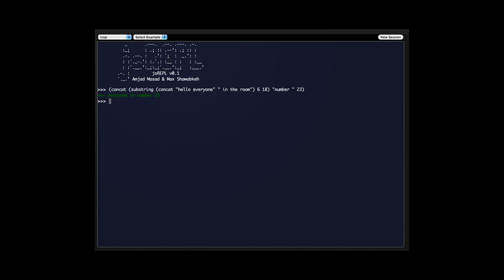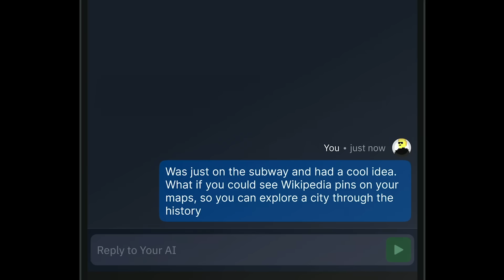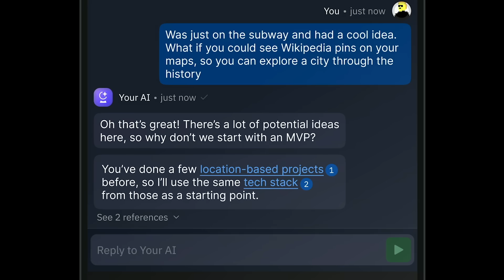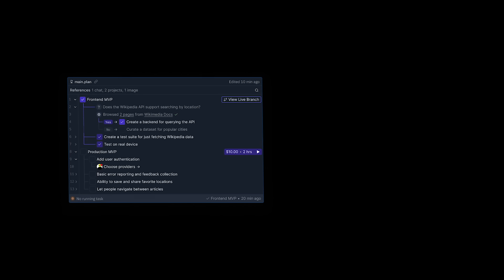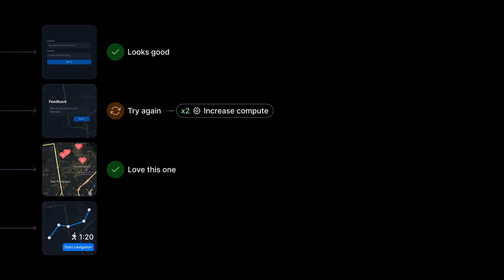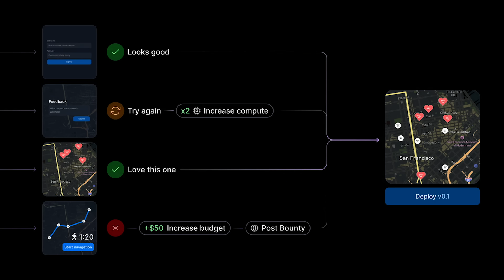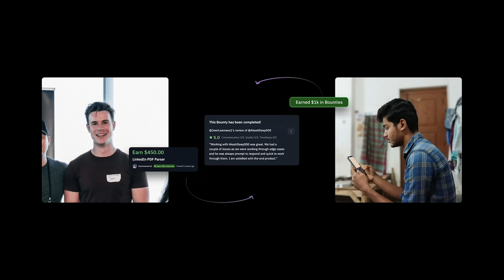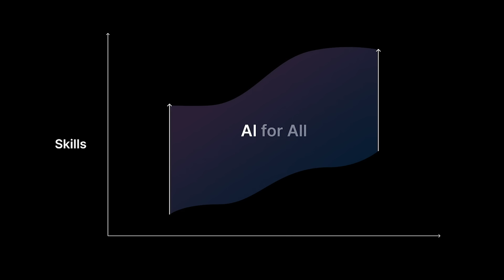How AI Can Help You Turn an Idea Into the Next Great App | Amjad Masad | TED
Learning to code is often a passport to success, and with the evolution of AI, the dream of building something amazing could be open to anyone. Entrepreneur Amjad Masad presents an innovative platform that connects human creativity with next-generation AI capabilities, allowing anyone to become a software developer — without writing a single line of code.

Follow TED!